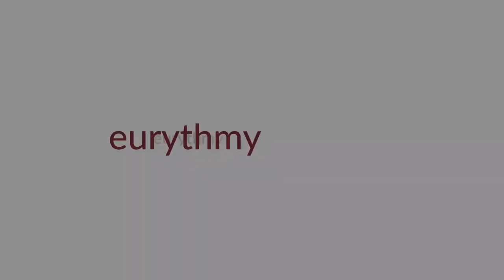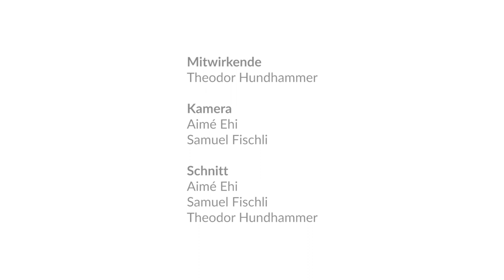Das O mit den Füssen - wie die Tierkreiszeichen Schütze und Fische beim O mitwirken.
Die Qualität des O ändert sich frappant, wenn ich bei der Gestaltung der Gebärde den Oberschenkel und die Füsse mit einbeziehe. Wie ist das für dich?

Eurythmy4you ist eine Video-Plattform mit jeder Menge Lehrvideos zu allen Gebieten der Eurythmie. Die Videos sind in Deutsch und Englisch und jede Woche kommen neue dazu. Auf der Website sind sie übersichtlich zusammengestellt